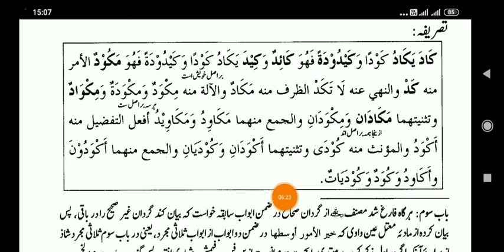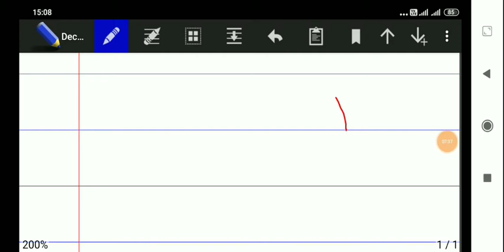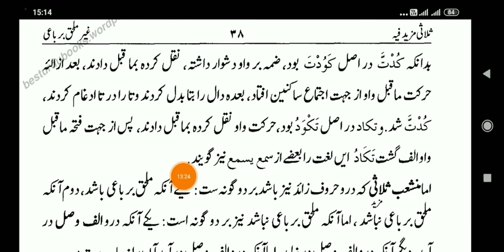MUNSHYIB PAGE 37 منشعب صفحہ LESSON NO :09 بابِ کَادَ یَکَادُ